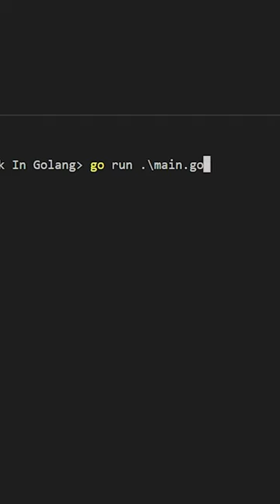Digital Clock In Golang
channel: @ProgramminGeeksClub